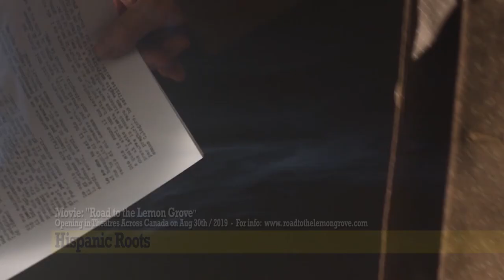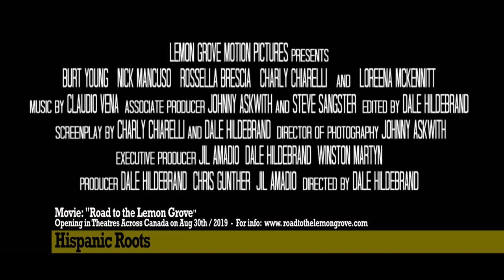Movie: "Road To The Lemon Grove" / Interview in "Hispanic Roots" tv Program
Tania Antenucci did an interview with the Producer / Director Dale Hildebrand to talk about the movie "Road To The Lemon Grove". Dale has a long storied career already, known for films like T O in 2 4, winner of 28 international awards, three Gemini nominations, and a Gemini win.

If there was ever a movie for you to see about an immigrant story in Canada/North America, this would be the one. Bring your parents, your family, and your friends. Enjoy 90 minutes of gorgeous Italian music, beautiful scenery of Sicily and a touching funny story of father and son; family unity; and one big crazy Italian meal that only Italians would understand.

The film also boasts many high profile actors like Rocky alumnus Burt Young and Nick Mancuso who is a veteran actor with more than 300 films to his name. Former Morden resident and acclaimed singer Loreena McKennitt also lends her talents to the film as the voice of God.

The film is opening in 17 cities across Canada, almost unheard of for independent films.

"Road to the Lemon Grove" has already garnered Best Comedy Feature Film at the Edmonton International Film Festival and Best in Performance and Best in Italian-Canadian Cinema at the Italian Contemporary Film Festival.